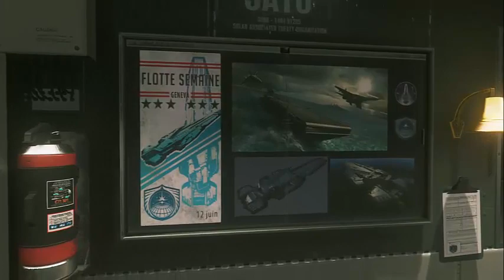Let's Play: Call of Duty: Infinite Warfare (2016) (PC/PS4/XONE) Part 9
The Secret Life of Pets 2 is one of Illumination's best films ever. I liked it when it was released.

I was at home watching Bolt (2008) while eating potato chips, until i heard an email notification from Illumination.

I went to my email and there was a note. The note said:

"Hello, Illumination fan from USA, we decided that we wanted to show you a deleted draft of a scene from The Secret Life of Pets 2. Please download this file of the deleted draft of The Secret Life of Pets 2. After viewing this deleted draft of the Max Meets Rooster Scene from The Secret Life of Pets 2, please don't screen it anywhere. - Kevin"

"Another deleted draft of The Secret Life of Pets 2?" I asked in confusion.

Anyway, they sent my a file that came along with the message. I downloaded the file from my phone to my laptop. I then turned on my laptop and went to my files and saw that the files name was "tslop2maxmeetsroosterbeta.mov". I then opened up the file and the video began. Before the video began, yet again, there was a warning. The warning said this:

"This deleted, later changed Max Meets Rooster scene of The Secret Life of Pets 2 is not for people who are overly sensitive. If you are scared while viewing it, please do not watch this video.

So, I've decided to ignore it.

The scene started where Max and Duke trying to catch some fireflies.

The firefly lands on Max's tongue and groans then he sobs.

But then see something out there, it was a bowl.

Max walks in to bowl and out his tongue in the water to make his tongue feel better.

But then, he heard a demonic growl. Max got scared at that moment, However, Rooster growl with demonic, his eyes were black, with red pupils and crying blood and with blood dripping down from his teeth. Instead of Max saying "Hi."

Rooster mauled Max and let out a blood-curdling scream, it wasn't in a agony scream, it was his actor Patton Oswalt was feeling hurt badly.

Then Rooster bites the cone on Max's head.

Then it showed the corpse of Max.

He had black hollow mouth and eyes.

His ear and his cone was ripped out.

His legs and tail were missing.

He had a scar on his paw.

"Crap..." I muttered.

Duke was crying.

It cut to black and the video then ended.